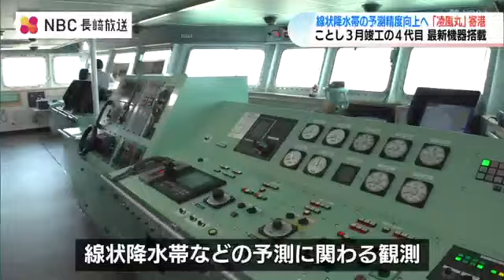大雨災害を防げ！線状降水帯観測船「凌風丸」円盤状アンテナで水蒸気量観測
災害級の大雨をもたらす恐れがある線状降水帯。その発生を予測するため「水蒸気観測」を行う気象庁の新しい観測船が長崎に入港し、13日船内が報道陣に公開されました。約30年ぶりに新しくなった海洋気象観測船「凌風丸」(4代目)。
総トン数1986トン、全長およそ85メートル。ことし3月に竣工したばかりで、船内には最新鋭の機器が搭載されています。「凌風丸」の任務は、災害級の大雨につながる恐れがある線状降水帯の発生予測データの集積です。線状降水帯は、次々に発生する発達した雨雲が列をなし、数時間にわたって停滞することで大雨をもたらす現象です。その発生を予測するためには、雨雲のもととなる上空の水蒸気量を正確に観測する必要があります。二つ並んだ円盤状のアンテナ。
凌風丸は水蒸気の流れ込みが多く予想される海域を航行しながら、このアンテナで衛星の電波を受けて水蒸気量を観測します。気象庁環境・海洋気象課・椿修二さん「アンテナで受信した信号を計算して数値化し、上空の水蒸気量を観測します」
気象庁大気海洋部業務課第三計画係長・町田祐里さん「正確な観測データがあることで、危険地域をより確度高く、より範囲を狭めて具体的にお伝えできるようになってくると思う」大雨から身を守るための情報を集める「凌風丸」。今月16日に長崎を出港し、九州の西の海域で観測業務にあたります。